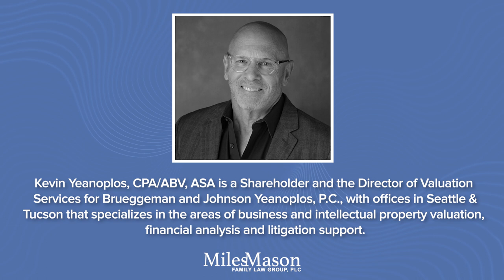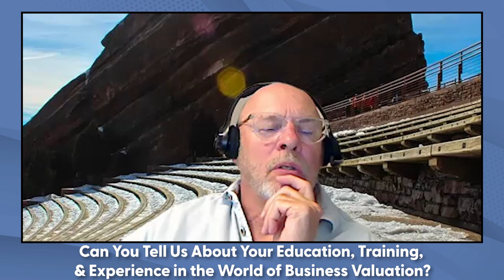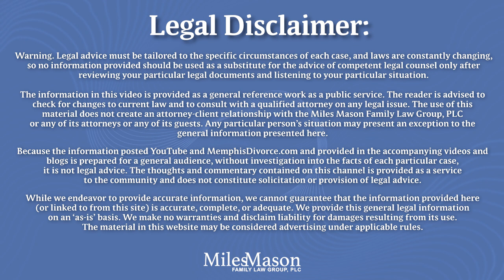Meet the Business Valuation Expert: Kevin Yeonoplos CPA/ABV/CFF, ASA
Kevin Yeanoplos is a Shareholder and the Director of Valuation Services for Brueggeman and Johnson Yeanoplos, P.C., with offices in Seattle and Tucson that specializes in the areas of business and intellectual property valuation, financial analysis and litigation support. Over the last four decades, the AICPA Business Valuation Hall of Fame inductee and Arizona Society of CPAs Lifetime Achievement Award honoree has assisted clients around the country with the valuation of a diverse array of intangibles and businesses. He frequently lectures throughout the United States on the topics of valuation, applied finance and financial analysis. Kevin has served in a diverse variety of volunteer positions, including Commissioner on the AICPA’s National Accreditation Commission, Commissioner on the Arizona Commission on Judicial Performance Review, Founding Chair of the UACPA’s Business Valuation Committee, and Chair of the Arizona Board of Appraisal among others. When he’s not chasing down the value of the invaluable, you can find Kevin running around the country on a 200 mile Ragnar Relay, using his business acumen as a board member for a local theatre or radio station, volunteering for the Special Olympics, advocating for royalty reform as a member of the National Academy of Recording Arts and Sciences or interviewing the likes of Roger Daltrey, Cyndi Lauper and Brian Wilson for his music webzine, Trebled Minds.

Purchase Financial Expert Guide for Family Law Judges and Attorneys: Colorado Edition by Kevin Yeanoplos, John Tadlock, & Ronald Seigneur

CHAPTERS:

0:00 - Experience With Business Valuation
10:15 - What Advice Do You Have for Young People Looking to Pursue a Career in Business Valuation?
13:55 - Have You Worked for Any Notable Celebrities During a Divorce?
16:52 - If You Could Share a Meal With 3 Individuals, Who Would They Be?
23:16 - Contact Info

Miles Mason is a Familiar Name. Well-known in the Memphis legal community as a divorce lawyer, author, speaker, and leader, Miles Mason, Sr. JD, CPA has dedicated his entire career to practicing family law. He feels a great sense of satisfaction, whenever he hears the information on this site has helped someone—even another attorney. Mason started MemphisDivorce.com in 1996 when he became frustrated with everything he read about divorce. That’s when he decided to write about the subject from an authentic perspective that would be more useful to the reader. Read more about Miles Mason, Sr. and our experienced attorneys and professional staff

We work as team.  Your plan will be specially tailored to your values, needs, and priorities.  Here are some places to start:
beginning the divorce process.
Divorce Client's Handbook by Miles Mason, Sr. available on Audiobook, Kindle &
Amazon.
Read our Tennessee Family Law Blog for
legal updates, commentary, and news.
Accounting Deskbook: A Practical Guide to Financial Investigation and Analysis for
Family Lawyers, Second Edition by Miles Mason, Sr. JD, CPA published by the ABA
Family Law Section.
Tennessee Parenting Plans and Child Support Worksheets
Building a Constructive Future for Your Family by Miles Mason, Sr. with examples from
actual cases.
Free Tennessee Child Support Calculator App for your smart phone.
Our YouTube channel. A very popular
way to learn on the go.